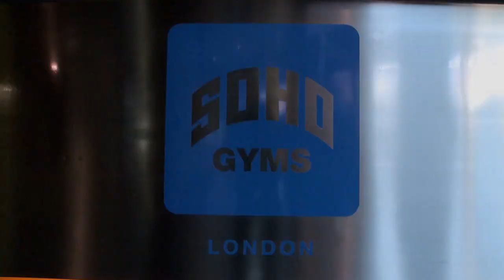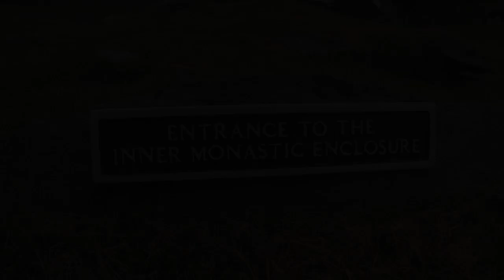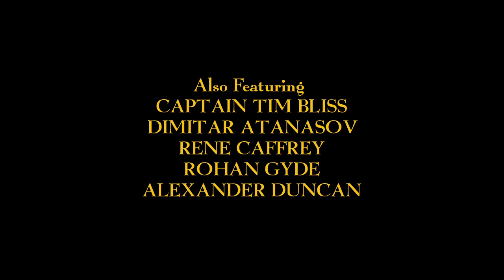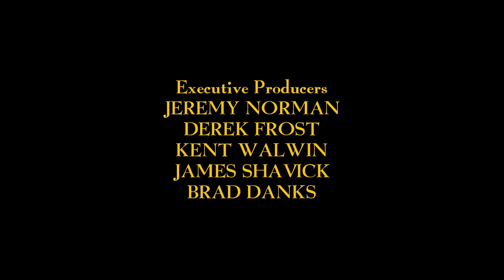Chasing Spring Episode 15 - Derek Frost & Jeremy Norman